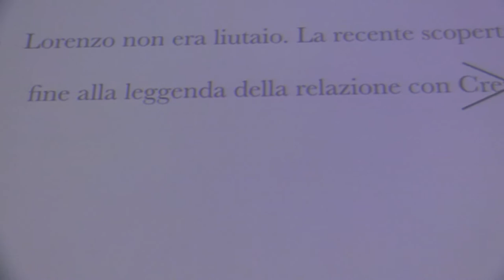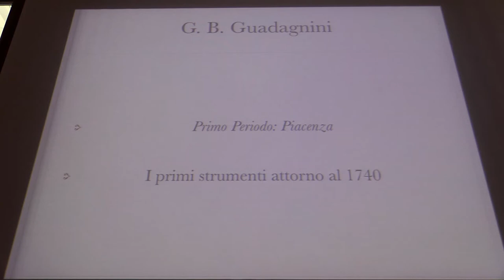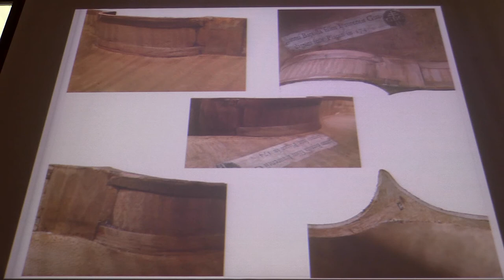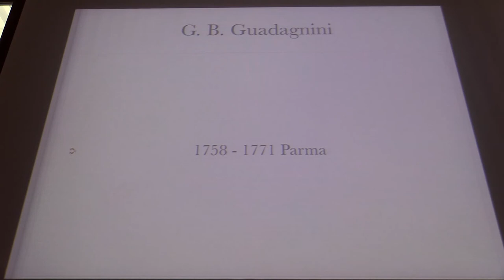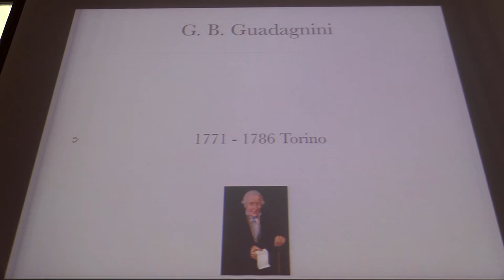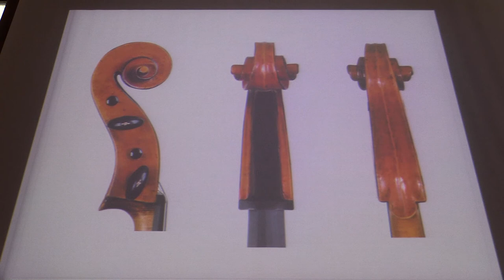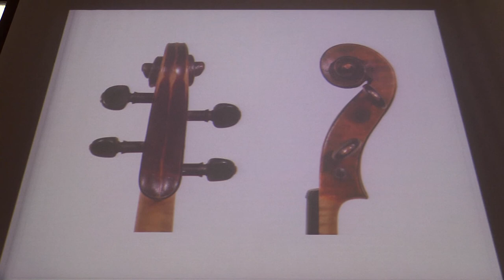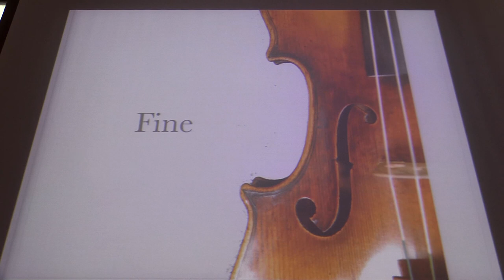Conferenza: Gli strumenti di Giovanni Battista Guadagnini - con Eric Blot storico della liuteria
Gli strumenti di Giovanni Battista Guadagnini
con Eric Blot storico della liuteria

a cura di Fausto Cacciatori
conservatore delle Collezioni del Museo del Violino